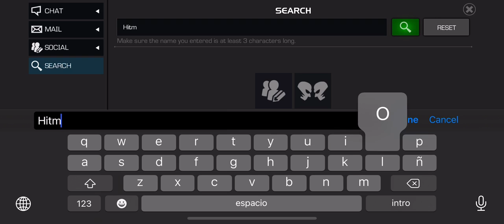Those who shed fur all over the furniture and the carpet MCOC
Those who shed fur all over the furniture and the carpet

Platinum Jones’ Alien Locker